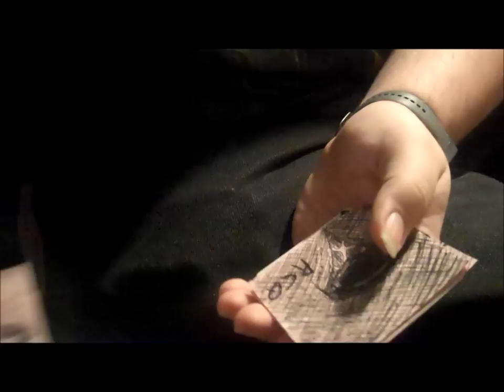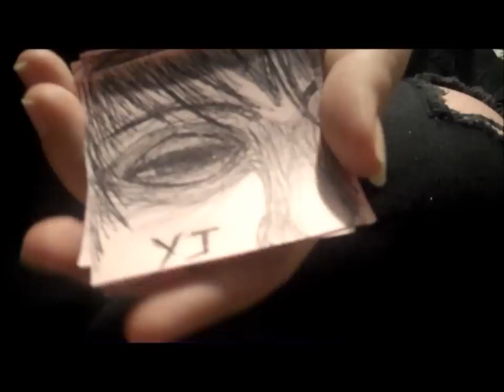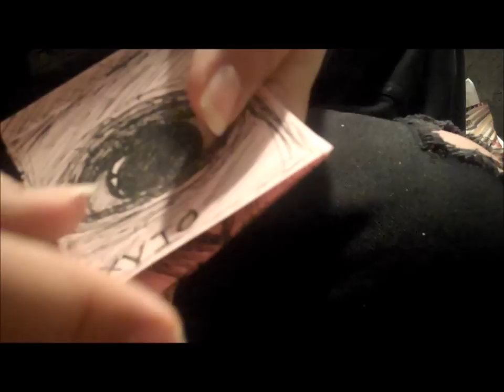Opening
Mark and I open the letter